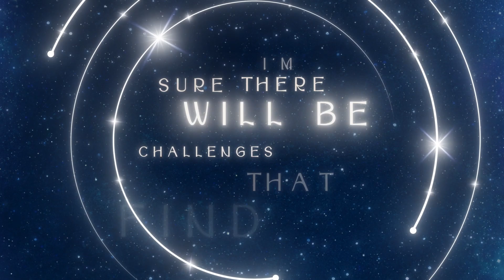This Wish | Lyric Clip | Disney's Wish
So I make this wish... The lyric video for "This Wish," performed by Ariana DeBose, with music by Julia Michaels, Benjamin Rice, and JP Saxe, and lyrics by Julia Michaels, from Disney's Wish is out now.

See Wish only in theatres November 22.